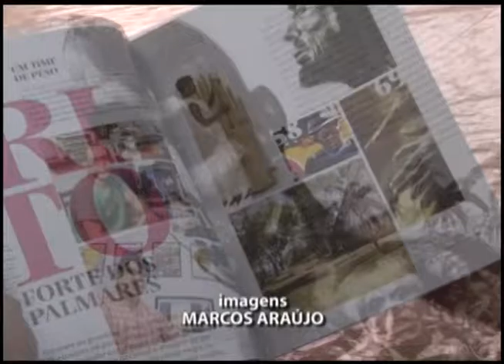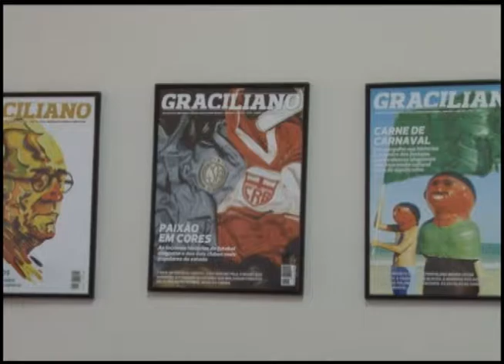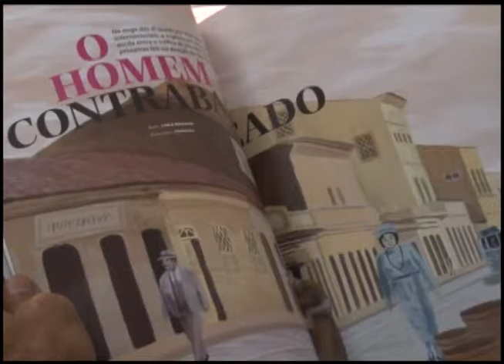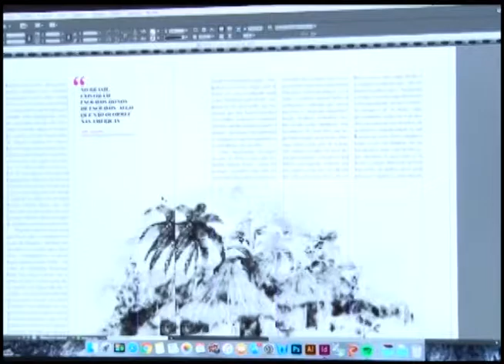Pauta Especial - Escritor Pedro César (BL2)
Conheça a trajetória de vida do jornalista e escritor Pedro César: livre da dependência química e com obras que retratam a superação durante tratamento.

O Pauta Especial vai ao ar de segunda a sexta, às 11h30, na TVE Alagoas, canal 03 da TV Aberta e 06 da NET, com reprise às 17h durante o horário de verão.